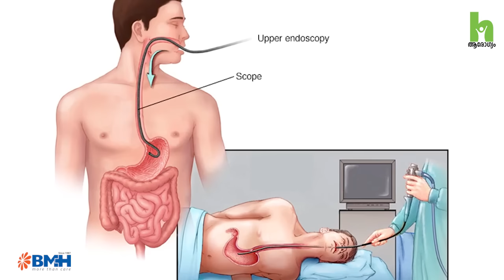Endoscopy ഭയപ്പെടേണ്ടതില്ല | Dr. Pradeep Kumar | Endoscopy Procedure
Information about Endoscopy Procedure - Dr. Pradeep Kumar

Dr. Pradeep Kumar P, Senior Consultant Gastroenterologist has got very good experience in Gastroenterology and Hepatology. His areas of special interest are interventional Gastroenterology and Hepatology. He is performing all emergency and elective diagnostic and therapeutic upper and lower GI procedures. He has received special training in Endoscopic Retrograde Cholangiopancreatography (ERCP) and Endoscopic Ultrasound (EUS).

Endoscopy യുമായി ബന്ധപ്പെട്ട നിങ്ങളുടെ സംശയങ്ങൾ കമന്റ് ചെയ്യുക. Dr. Pradeep Kumar ( Baby Memorial Hospital Calicut ) മറുപടി നൽകുന്നതാണ്.